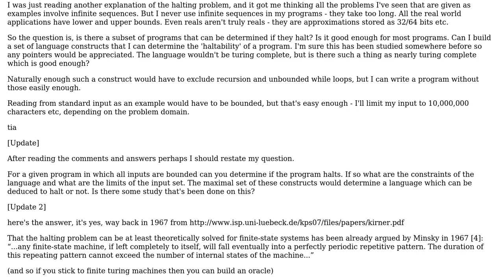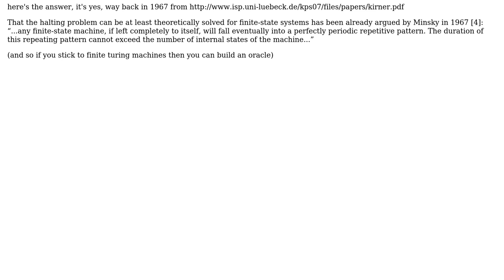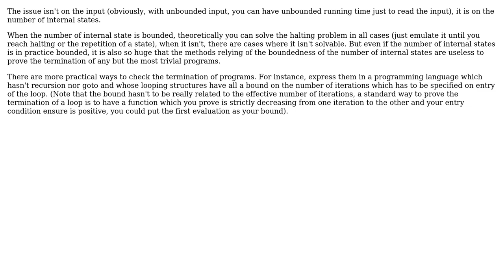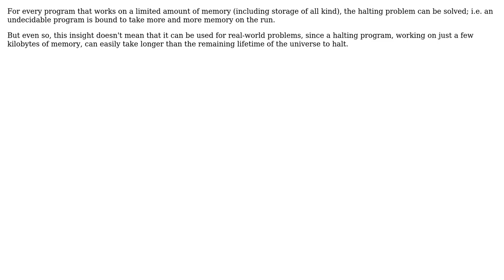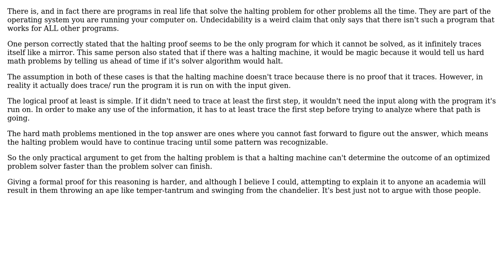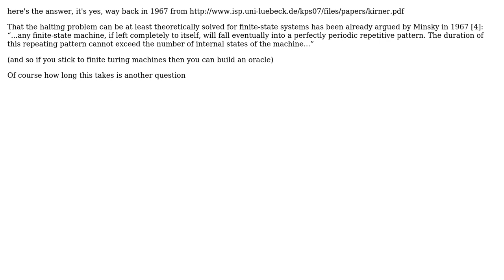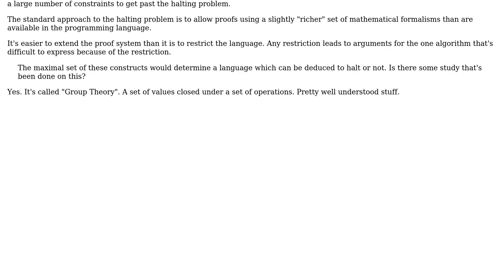Software Engineering: Is there a subset of programs that avoid the halting problem (8 Solutions!!)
Software Engineering: Is there a subset of programs that avoid the halting problem

With thanks & praise to God, and with thanks to the many people who have made this project possible! | Content (except music & images) licensed under CC BY-SA | Music | Images & others | With thanks to user zvrba user user281377 user Terrence Kwasha user S.Lott user Jon Purdy user Eric Lippert user daven11 user AProgrammer user Alex ten Brink and the Stack Exchange Network Trademarks are property of their respective owners. You are responsible for your own actions.